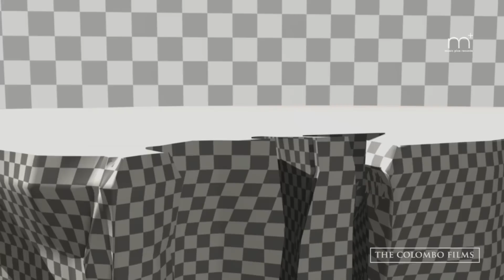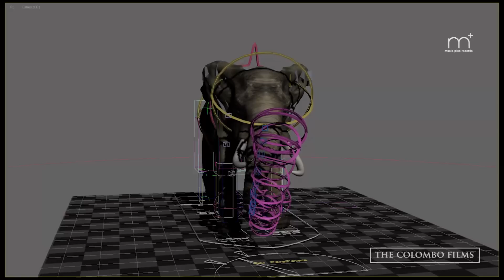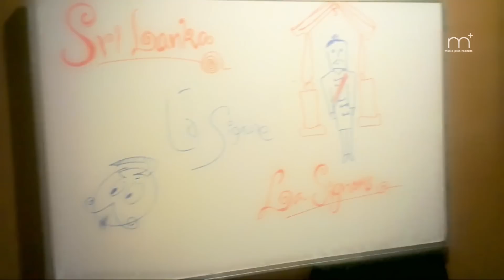La Signore - Kessata Kos Eta - Making of Video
La Signore - Kessata Kos Eta - Making of the Video

Artist - La Signore (Lahiru Perera)
Lyrics - Manuranga Wijesekara
Video Production - The Colombo Films
Video Director & VFX - Ayesh Wijeratne (The Colombo Films)
Cinematography - Suran Bopitiya
Steadicam - Sanjaya K Ranatunga
Art Director - Upul Chamila Bandara
Production Manager - Kasun Kavinda Kuruppu
2nd Production Manager - Ramitha Wijenayake
Assistant Director - Wasantha Weeraddana
Dir. of Choreography - Muddrika Swarnathilake
Stylist - Michelle Maneesha Perera
Hair Styling by : Asanka Weerasekara at Aweera

Special Thanks :-
Asanka Niroshan Welagedara (Working Ants Productions)

කැස්සට කොස්ඇට.. උණට කුරුම්බා..
වැස්සට නොතෙමී.. කුඩය ගනිල්ලා..
රස්නෙට වෙනිවැල් බිව්වම ඇඟට හොඳා..

වක්කඩ අස්සේ හකුරු හංගලා..
නැතිවෙන හකුරට නාහෙන් හඬලා..
අස්සයා පැන්නම කඩුල්ල වසනු එපා..